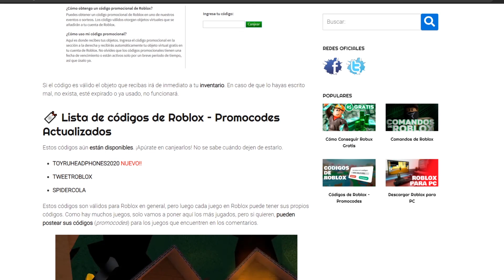Este HACK VIRAL DE ADOPT ME realmente *TE DA MASCOTAS DE NAVIDAD* en ADOPT ME?? Roblox Hacks! 😱